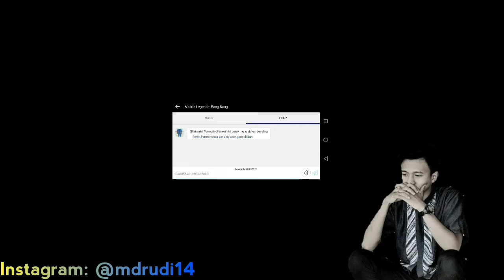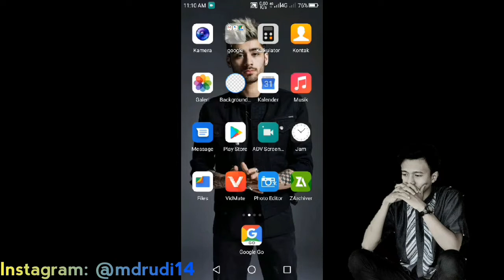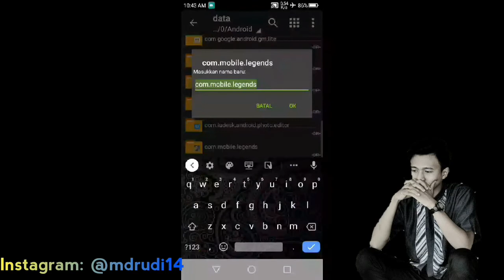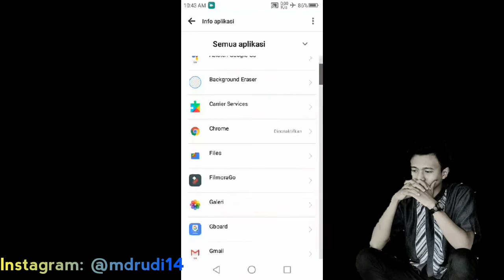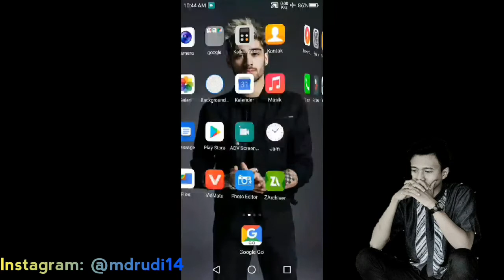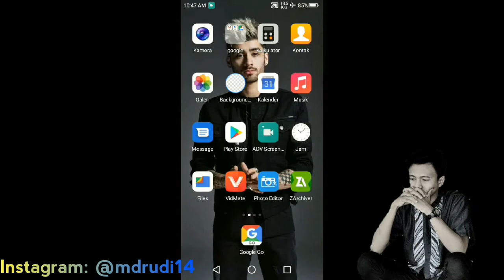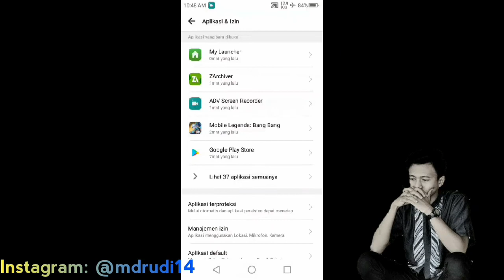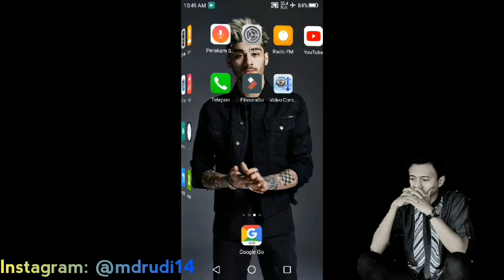CARA UNBANNED AKUN MOBILE LEGENDS 100% WORK !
Hello! cuyyy buat kalian yang ingin Mabar 🎮
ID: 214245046